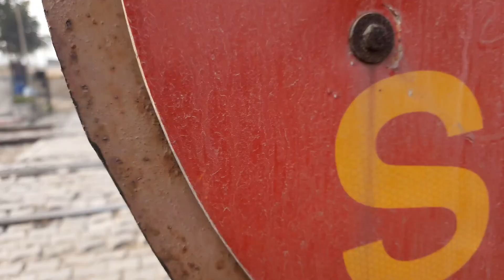Best Day In The Village🥰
The Best Day In The Village.  Here we are, with our new Vlog The Village life and great fun you will see in this video. So enjoy these beautiful moments and share with your family and friends.